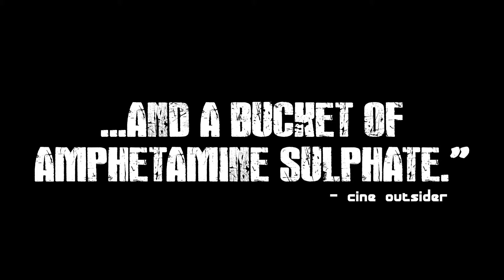TOKYO FIST | new HD trailer | SCI-FI-LONDON Film Festival | October 13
See the world premiere of this newly restored HD presentation